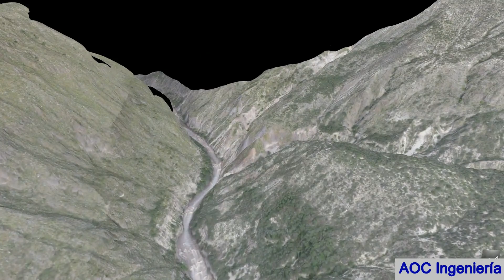Vuelo Virtual Vindobona - Guayllabamba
Vuelo virtual sobre Guayllabamba a través de la nube de puntos –Datos 3D tomados con dron eBee.
Trabajo realizado por AOC Ingeniería

Proyecto topográfico de 40 km2 a las afueras de Quito-Ecuador